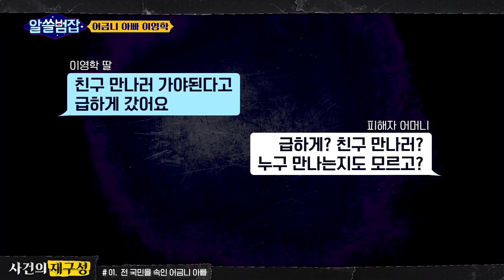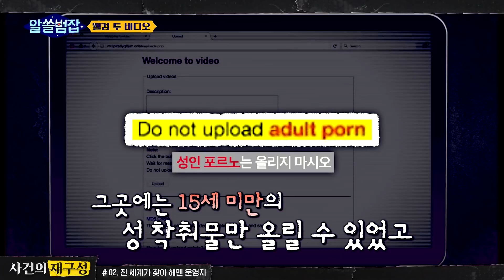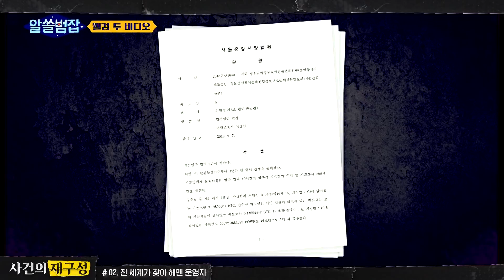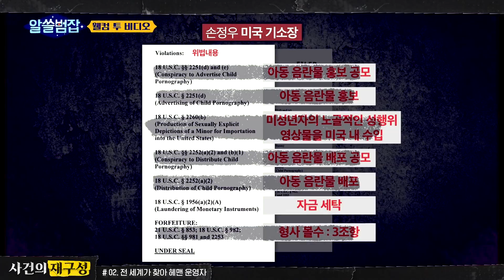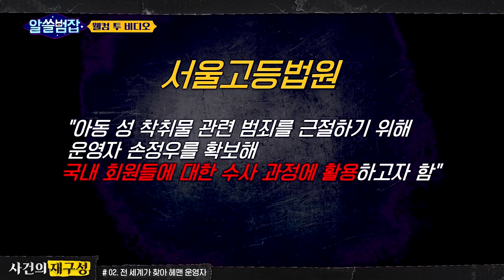[사건의재구성] '어금니 아빠' 이영학이 숨겼던 악의 진실. 천사의 가면을 쓰고 전 국민을 속인 악질 사기극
서스펜스 미스터리 실화 컬렉션 [사건의재구성]

기획/제작 땡주, 조림, 앵콜, 잉지, 나효이, 슈스빈, 딤채, 정띠, 예선딸